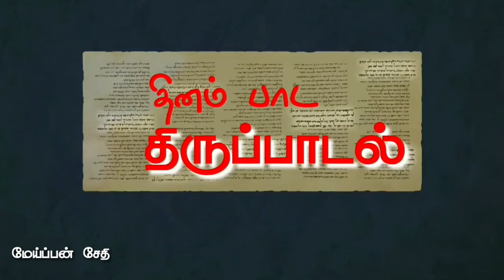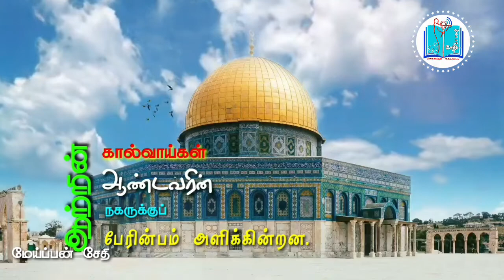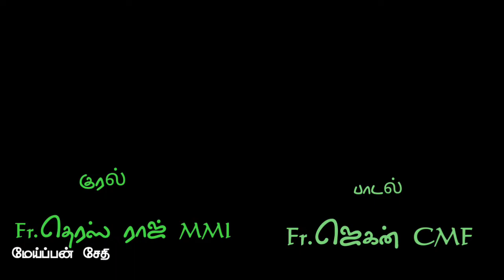திபா 46 / ஆற்றின் கால்வாய்கள் ஆண்டவரின் நகருக்குப் பேரின்பம் அளிக்கின்றன / தினம் பாட திருப்பாடல்கள்‌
இலாத்தரன் பேராலய நேர்ந்தளிப்பு
விழா
கோவில் நேர்ந்தளிப்பு ஆண்டு நாள்
பதிலுரைப் பாடல்

திபா 46: 1-2,3c. 4-5. 7-8 (பல்லவி: 4)
பல்லவி: ஆற்றின் கால்வாய்கள் ஆண்டவரின் நகருக்குப் பேரின்பம் அளிக்கின்றன.

1
கடவுள் நமக்கு அடைக்கலமும் ஆற்றலுமாய் உள்ளார்; இடுக்கணுற்ற வேளைகளில் நமக்கு உற்ற துணையும் அவரே.
2
ஆகையால், நிலவுலகம் நிலை குலைந்தாலும், மலைகள் ஆழ்கடலில் அதிர்ந்து நடுங்கினாலும்,
3c
எங்களுக்கு அச்சம் என்பதே இல்லை. - பல்லவி

4
ஆறு ஒன்று உண்டு, அதன் கால்வாய்கள் உன்னதரான கடவுளின் திரு உறைவிடமான நகருக்குப் பேரின்பம் அளிக்கின்றன.
5
அந்நகரின் நடுவில் கடவுள் இருக்கின்றார்; அது ஒருபோதும் நிலைகுலையாது; வைகறைதோறும் கடவுள் துணை அதற்கு உண்டு. - பல்லவி

7
படைகளின் ஆண்டவர் நம்மோடு இருக்கின்றார்; யாக்கோபின் கடவுளே நமக்கு அரண்.
8
வாரீர்! ஆண்டவரின் செயல்களைக் காணீர்! அவர் உலகில் ஆற்றியுள்ள திகைப்பூட்டும் நிகழ்ச்சிகளைப் பாரீர்! - பல்லவி